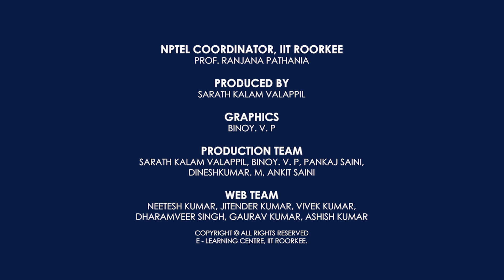Principles of Behavioral Economics by Prof. Sujata Kar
Behavioral economics is a new way of studying economics where economic decision making has been more humanized which helps us better understand the world around us. It questions some of the assumptions of standard or traditional economics and complement it with concepts borrowed primarily from the domains of psychology. This course introduces important concepts of behavioral economics like mental accounting, prospect theory, present bias, inequality aversion along with the tools used for developing such ideas. Further, it also deals with the applications of these concepts in diverse settings like stock market, health care, auctions etc.